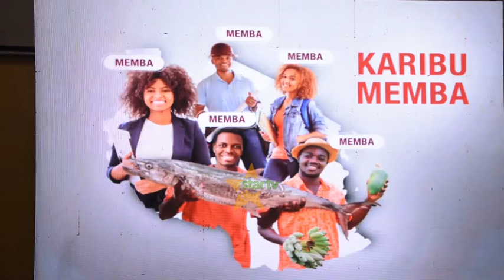TAASISI ZA FEDHA ZIMESHAURIWA KUFUNGUA MADARASA YA ELIMU ZA FEDHA